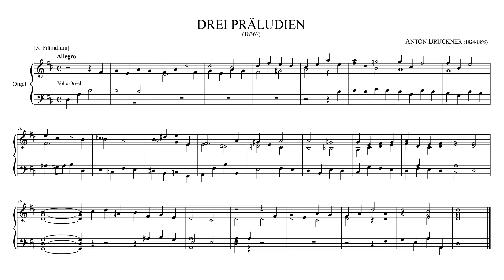Bruckner, Anton · 3. Drei Präludien | WAB 127/3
MakeMusic Finale 26.2
Garritan Personal Orchestra 4: Hauptwerk All Stops
Human Playback Style: Standard